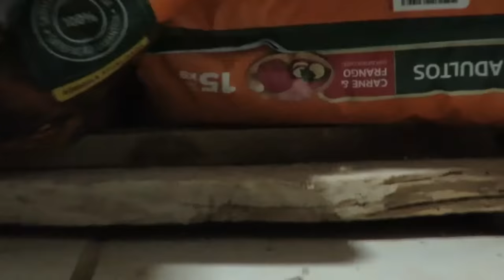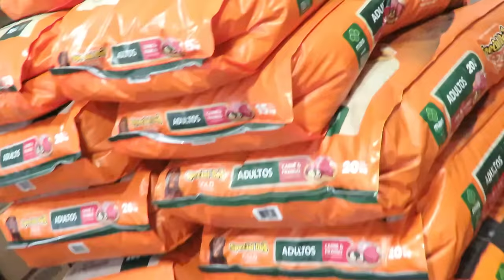Após o caso do Rato Veja a surpresa que tive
Nadson Rações whats 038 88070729

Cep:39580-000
Francisco Sá MG
Francisco Alves